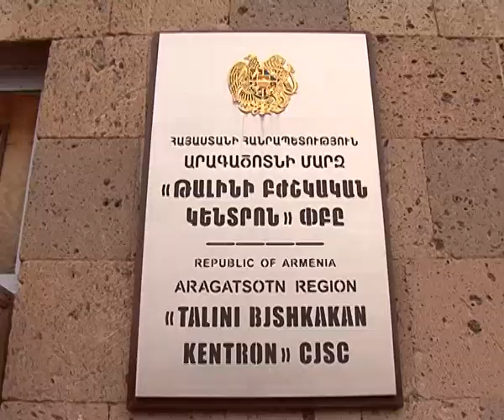IN THE ARAGATSOTN REGION ABOUT 5000 PEOPLE TOOK PART IN MEDICAL ACTION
ԱՐԱԳԱԾՈՏՆԻ ՄԱՐԶՈՒՄ ԱՌՈՂՋԱՊԱՀԱԿԱՆ ԱԿՑԻԱՅԻՆ ՄԱՍՆԱԿՑԵՑ ՇՈՒՐՋ 5000 ԲՆԱԿԻՉ

Բարեգործական բժշկական աջակցությունը տարածվում է հանրապետության ողջ տարածքով: Առաջին տարին չէ,  որ այս նախաձեռնությամբ հանդես են գալիս «Բարգավաճ Հայաստան» կուսակցությունն ու «Գագիկ Ծառուկյան» բարեգործական հիմնադրամը: Հոկտեմբերի 3-ից մեկնարկած բուժակցիան իրականացվեց  նաև Արագածոտնի մարզում:
Արագածոտնի մարզում  բուժակցիայից օգտվեց  5000 բնակիչ, առավել առողջական խնդիրներ ունեցողները (1500 բնակիչ)  ուղեգրվեցին Երևան:

В РЕГИОНЕ АРАГАЦОТН ОКОЛО 5000 ЖИТЕЛЕЙ ПРИНЯЛИ УЧАСТИЕ В МЕДИЦИНСКОЙ АКЦИИ

Благотворительная медицинская помощь распространяется на территории всей республики. Не первый год с этой инициативой выступают партия «Процветающая Армения» и благотворительный фонд «Гагик Царукян».
Стартовавшая с 3-его октября медицинская акция  была реализована так же в регионе Арагацотн.
В регионе Арагацотн акцией воспользовались 5000 жителей, люди с наиболее серьезными проблемами здоровья (1500 жителей) получили путевки в Ереван.

Charity care is distributed throughout the all territory of republic. Its not the first year that "Prosperous Armenia" party and the charitable foundation "Gagik Tsarukyan" come up with this initiative.
Launched from October 3rd medical action also has been realized in Aragatsotn region.
In Aragatsotn region 5,000 residents benefited from action, people with the most serious health problems (1500 inhabitants) received vouchers for treatment in Yerevan.